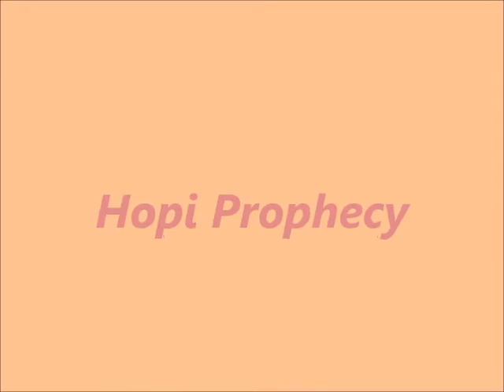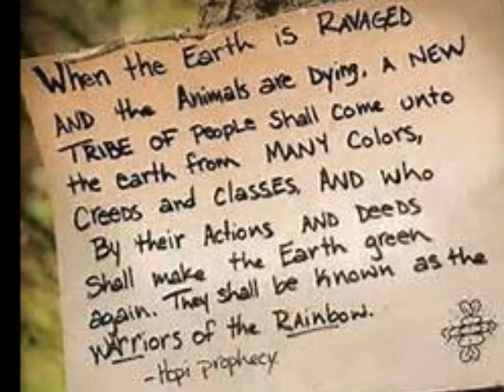Vlog 19 Healing